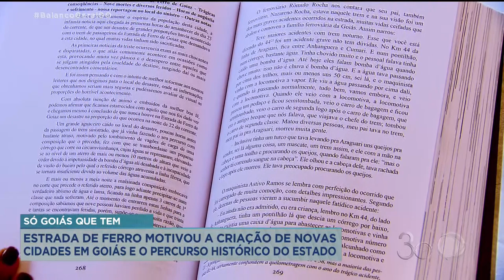SÓ GOIÁS QUE TEM: FERROVIA MOTIVOU CRIAÇÃO DE CIDADES EM GOIÁS E PERCURSO HISTÓRICO DO ESTADO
AS CIDADES DO ESTADO DE GOIÁS QUE FORAM CRIADAS A PARTIR DOS TRILHOS E DORMENTES POR ONDE PASSAVAM O TREM. DE CARGA OU COM PASSAGEIROS, O PROGRESSO TOMOU CAMINHOS DIVERSOS PELO ESTADO. VOCÊ CONHECE A LINHA E A IMPORTÂNCIA HISTÓRICA DESSA TRAJETÓRIA PARA OS DIAS DE HOJE - A PARTIR DE AGORA - NO "SÓ GOIÁS QUE TEM".